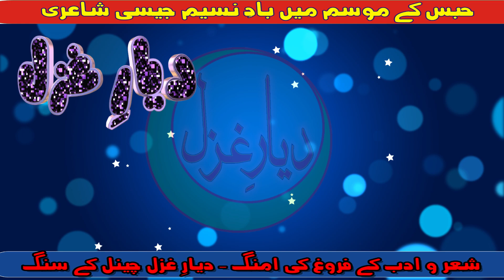Heart Touching Poetry of Muhammad Yaqub Assy(Late)|Urdu Ghazal|Sad Poetry|@dayar e ghazal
In this video I will present Urdu Poetry  of  a renowned and famouse poet of urdu and Punjabi  languages i.e Muhammad Yaqub Assy.  In this beautiful Urdu Ghazal, Yaqub Assy brings out the emotions of the ghazal and  Shehzad Adil done  a heart felt recitation  in his attractive voice. listen to this Ghazal recitation and be brought into the heart of the ghazal!A must watch ghazal recitation video.  This ghazal is meant especially for Urdu Poetry Lovers and for those persons who wants to learn actual pronounciation/articulation of urdu words used in urdu poetry and literature.